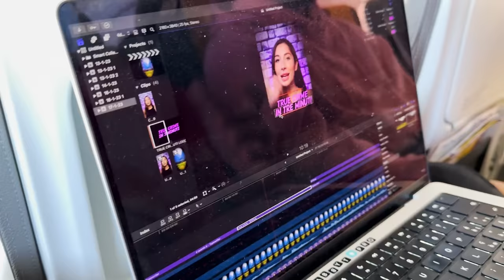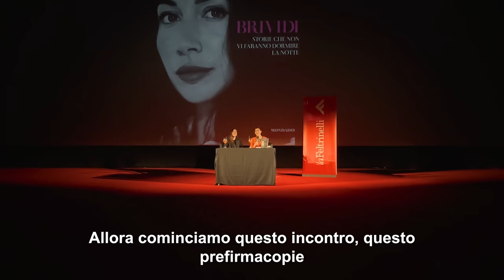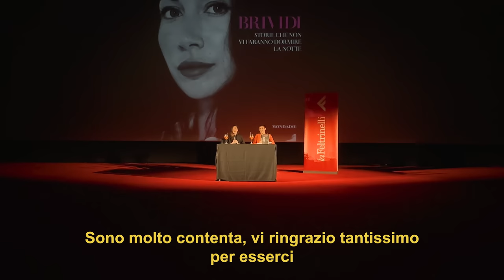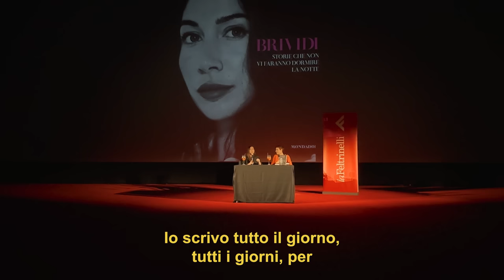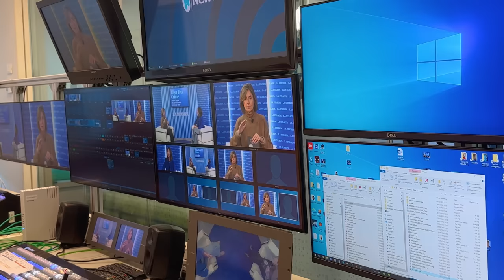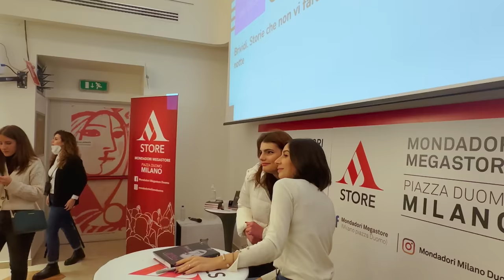IN GIRO PER L'ITALIA PT.1 | BRIVIDI TOUR VLOG✨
Vi raccontiamo i dietro le quinte delle prime tre tappe, quando ancora non sapevamo davvero quello che ci aspettava...
Doveva essere un tour firmacopie, ma si è rivelato un'enorme valanga di affetto, amore ed emozioni 💖.
Ognuna delle persone presenti in questi video tra fan, genitori e amici hanno riempito queste nostre giornate di gratitudine, e non ci resta altro che dirvi GRAZIE, ancora una volta.
Ci avete permesso di entrare nella vostra quotidianeità, di essere parte del vostro tempo libero, ed è un grande onore per noi.

Ci vediamo al prossimo Vlog, con il resto del Tour!!!

Vuoi saperne un po' di piu su di noi?
♡ - CI TRASFERIAMO A FUERTEVENTURA: IL VIAGGIO!